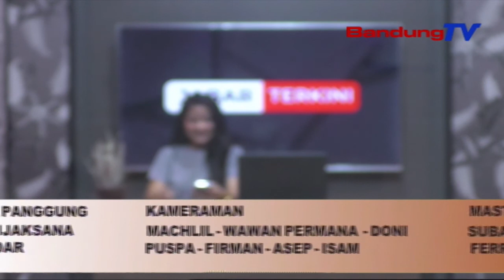Dialog Jabar Terkini - Problematika Vaksinasi